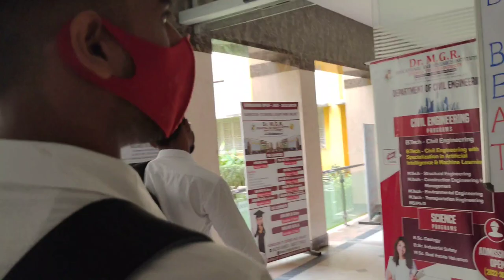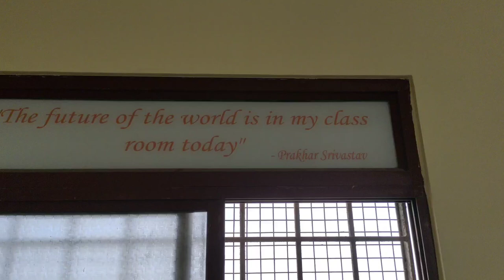Dr mgr University Chennai l Vlog #3 l ACE BEGINNER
Vlog on our college Dr mgr University (chennai)

1. Dr mgr educational and reasearch institute chennai.
2. Dr mgr University
3. Mgr college review
4. MGRERI video